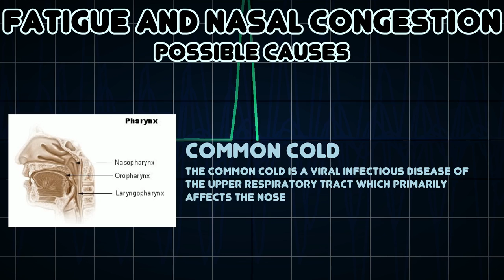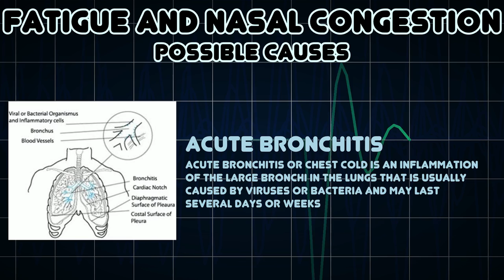Fatigue and Nasal congestion (Medical Symptom)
Possible causes of Fatigue and Nasal congestion (Medical Symptom)

Nasal congestion is the blockage of the nasal passages usually due to membranes lining the nose becoming swollen from inflamed blood vessels